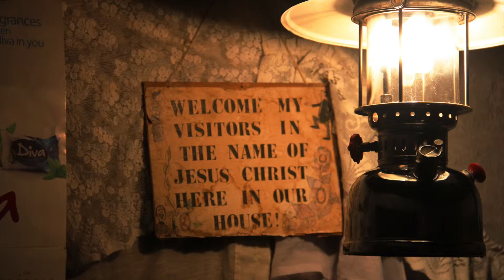A Journey: With a Host Family - Pt. 6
Mike Smith, Major Gifts Officer for Episcopal Relief & Development, reflects on his time he spent living with another host family during his time in Kenya.

Watch the full journey here: youtu.be/oA8LsWeRIZU